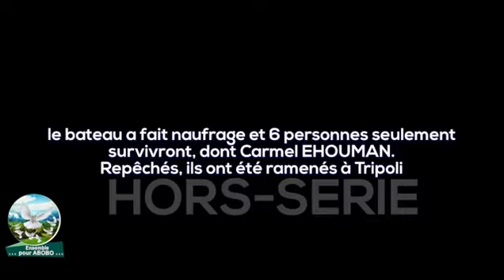Cris de douleur d'un Abobolais 😭😭😭